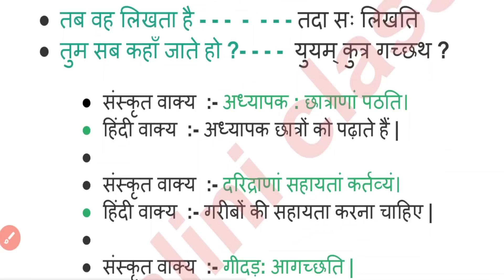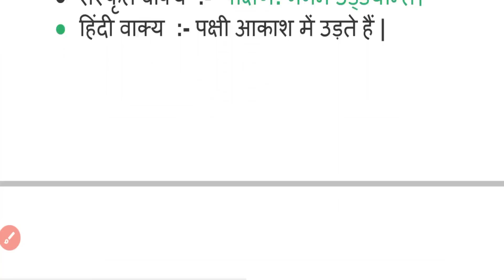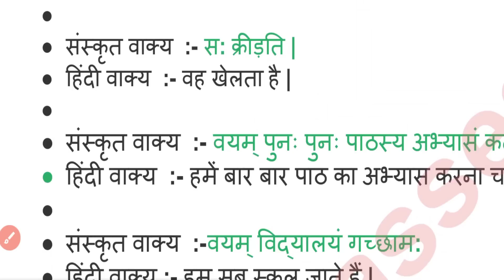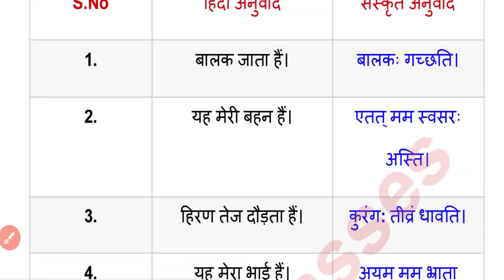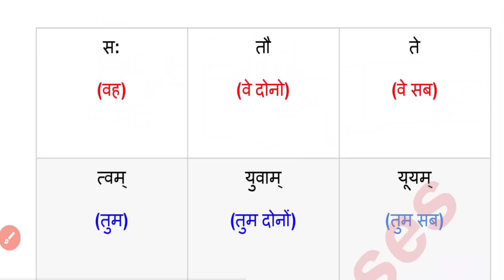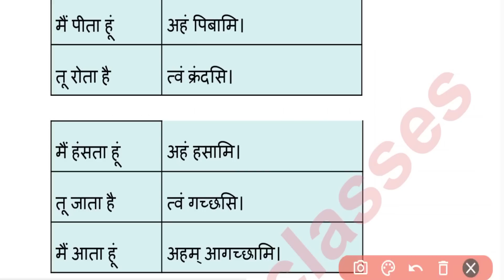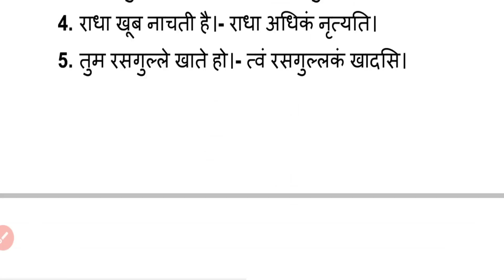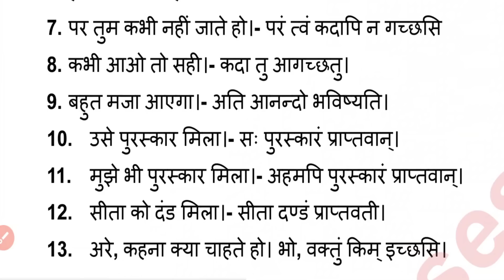UP Deled 1st Semester Sanskrit Class/संस्कृत वाक्यों का हिंदी में अनुवाद/deled प्रथम Sem संस्कृत2022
UP Deled 1st Semester Sanskrit Class/संस्कृत वाक्यों का हिंदी में अनुवाद/deled प्रथम Sem संस्कृत2022#btc
Shaliniclasses